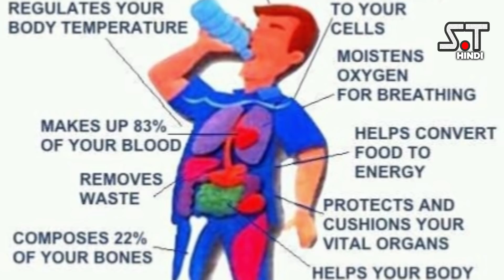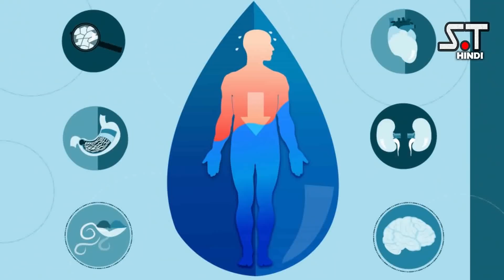Which Drinks has been given to cricketers during Drinks Break in Cricket